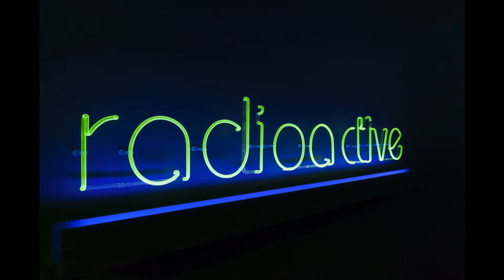Best picture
These are some of my favorite pictures that I've used in my older videos. I created this video with the YouTube Slideshow Creator